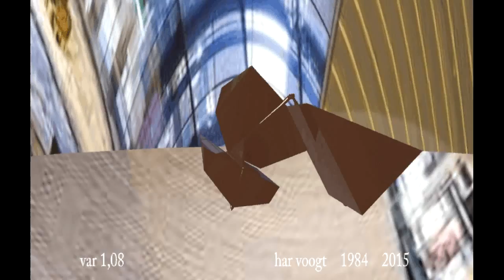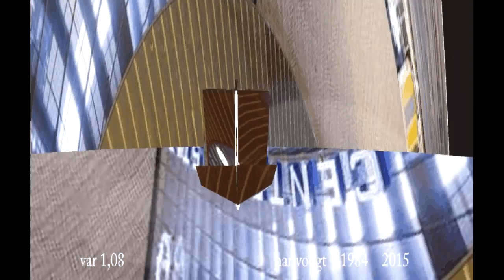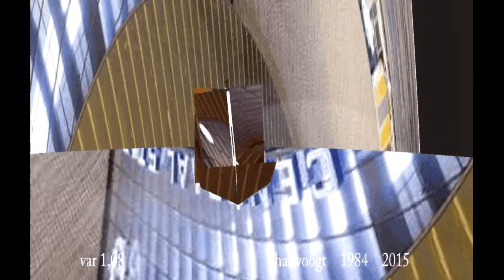var 1 08 65 77xt